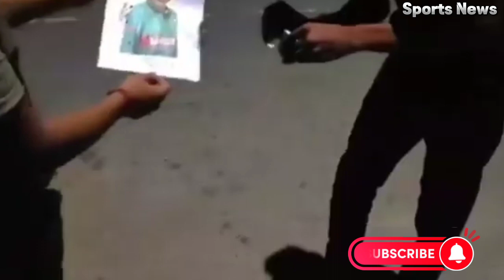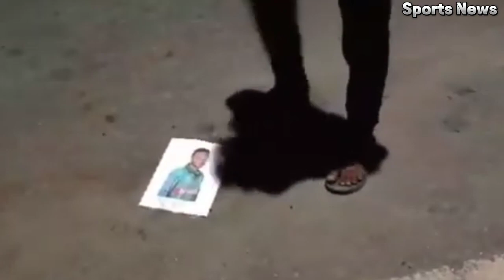সাকিবকে অপমান করলেন তামিমের ভক্তরা || সাকিবের সাথে এ কেমন ব্যবহার করছেন ভক্তরা | ICC World Cup 2023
সাকিবকে অপমান করলেন তামিম ইকবালের ভক্তরা || সাকিবের সাথে এ কেমন ব্যবহার করছেন | ICC World Cup 2023